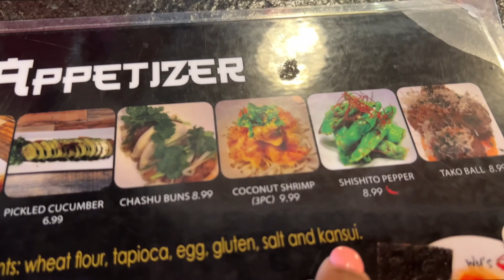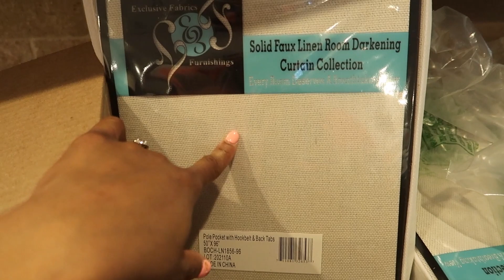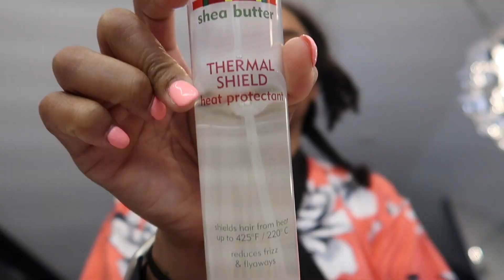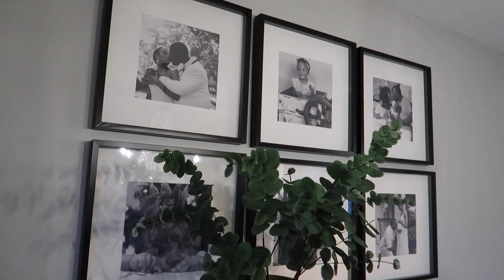New Window Treatments! (& Managing Mental Health) | VLOG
Faux velvet drapes
color: ivory
dimsions: 100"x108"

Faux linen drapes
color: birch
dimensions: 50"x96"

Thanks for hangin'! If you're new, I'm Vaughn aka MsVaughnTV and I'm a cop's wife and outgoing first time mom to a 5-year-old little girl with autism. This is a relatable motherhood, lifestyle and home channel with new videos twice a week!

Love,
Vaughn